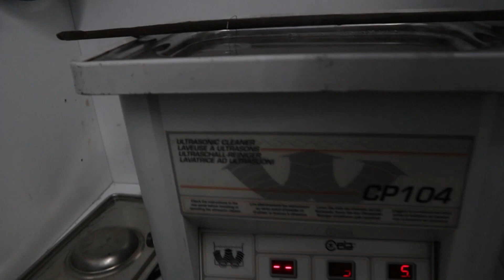HANDMADE JEWELLERY (CIONDOLO AD HONOREM)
Come primo video, per queste settimane difficili per tutti ma fondamentali , ho pensato di proporvi la realizzazione di un ciondolo in argento 925 che completa la collezione "ad honorem".
La pietra utilizzata è un peridoto e fa parte della famiglia delle semi preziose.
Spero che questi video che caricherò nei prossimi giorni, possano aiutarvi a occupare una piccola parte di tempo, mentre aspettiamo la tanto desiderata libertà.
Auguro a tutti buona fortuna